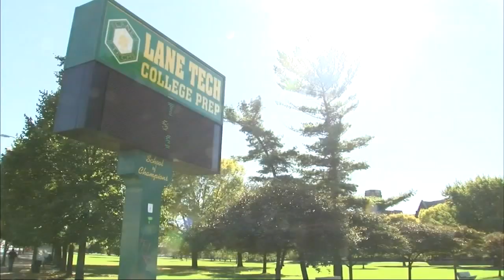5 Chicago public high schools among top 100 in the nation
Chicago Public High Schools took top spots among the U.S. News & World Report's annual list of the Best High Schools in the country.